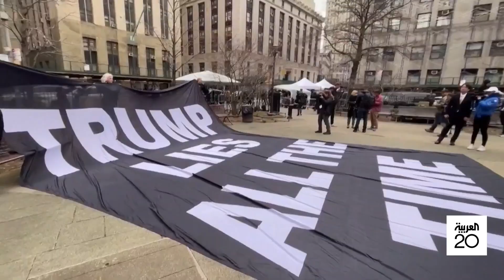ساعة تفصل ترمب عن المحاكمة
محاكمة ترمب بعد أكثر من ساعة.. تأهب أمني وترقب سياسي وانقسام في الرأي العام